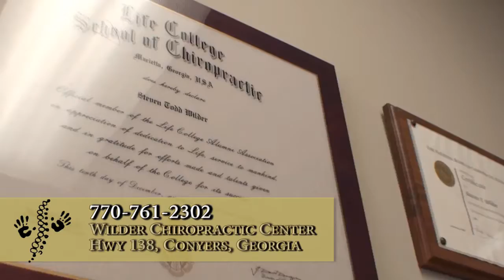Wilder chiropractic Nov 3